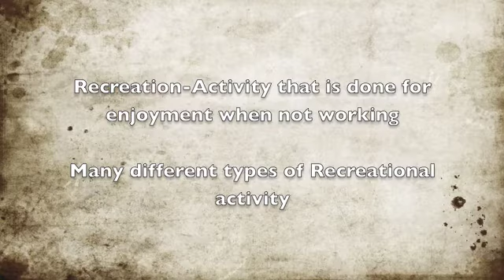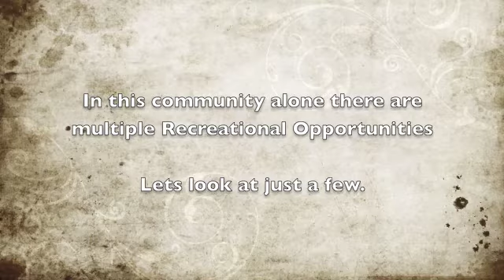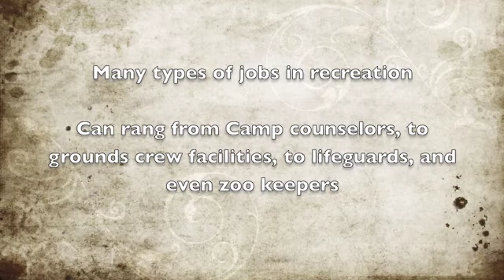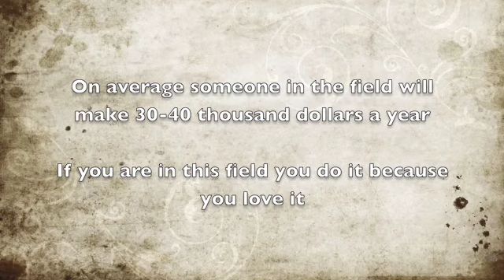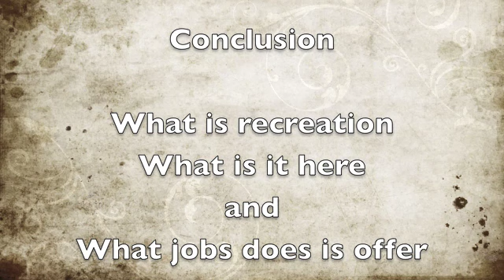What is Recreation